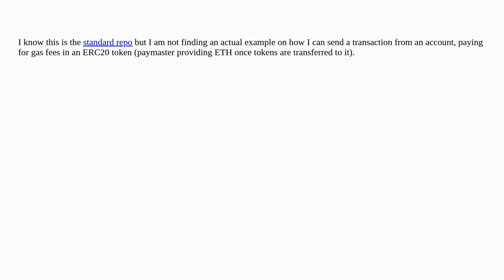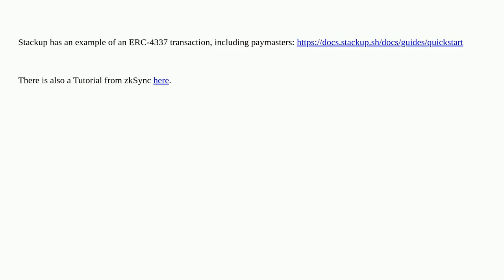Where can I find an example of a sponsored transaction (ERC-4337)?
A special thanks goes out to the community

  erc-20 solidity accounts tokens gas